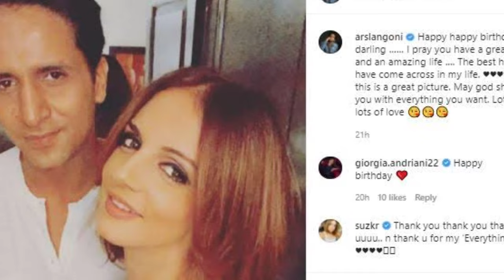Hrithik Roshan Ex- Wife Sussanne Khan Hugging and Smiling With Rumoured Boyfriend Arslan Goni .